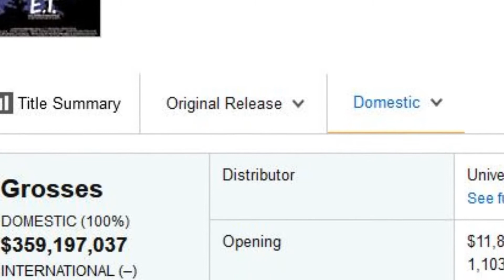E.T. 2 - The Horror Sequel That Was ALMOST Made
Hi Guys, this is Kelly, and welcome to my Corner of NIGHTMARES! Today we talk about E.T. 2...that's right. The movie that was ALMOST made. Even better, it would have been a HORROR movie. Yes, you read that right. So let's talk about what happened here.